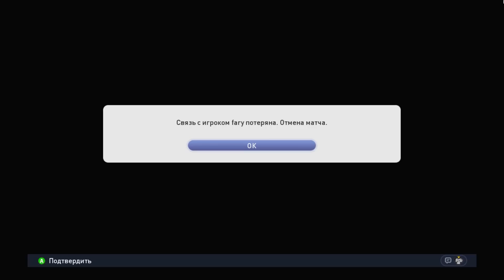Чемпионат Бубнова в PES 2015: 2 тур Лоха - Милан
Pro Evolution Soccer 2015 // Кубок Бубнова // Пародия на Бубнова